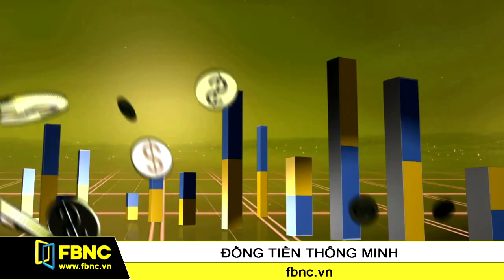Harvey Law Group Viet Nam Business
Được sáng lập bởi luật sư Jean-François Harvey vào năm 1992, tại Montreal (Canada), ngay từ những ngày đầu thành lập, Harvey Law Group (HLG) đã có mặt tại nhiều quốc gia ở châu Á, Nam Mỹ và Trung Đông. Hiện nay, HLG đã phát triển thành một công ty luật đa quốc gia hàng đầu của Canada. HLG đã đạt được thành công và uy tín trên toàn thế giới với vai trò là đại diện hợp pháp của các doanh nghiệp lẫn cá nhân. Cùng với các văn phòng chính ở Montreal, Miami, St. Kitts & Nevis, Hồng Kông, Bắc Kinh, thành phố Hồ Chí Minh, Hà Nội, Đà Nẵng, Bangkok và các đại diện khu vực và quốc tế, Harvey Law Group đã xây dựng được một đội ngũ chuyên nghiệp có thể đáp ứng nhu cầu chuyên biệt của nhiều nhóm khách hàng đa dạng trên toàn thế giới.

Trong những năm qua, HLG đã cung cấp các dịch vụ chuyên biệt nhằm hỗ trợ tốt nhất cho khách hàng trong việc hòa nhập với cuộc sống mới tại những quốc gia mà họ định cư. HLG cũng cung cấp các dịch vụ hỗ trợ liên quan đến các vấn đề về luật đầu tư, luật doanh nghiệp và luật kinh doanh. Harvey Law Group được Hiệp hội Luật sư Hồng Kông công nhận là công ty luật nước ngoài tại Hồng Kông. Đây cũng chính là nơi đặt trụ sở chính trong khu vực để giám sát hoạt động của các văn phòng tại châu Âu, châu Á-Thái Bình Dương, Đông Nam Á và khu vực Trung Đông. HLG cũng được chính quyền của Liên bang St. Kitts & Nevis và các tổ chức lập pháp khác công nhận hoạt động luật hợp pháp. Là một phần trong chiến lược mở rộng hoạt động trên toàn châu Á, HLG đã có bước tiến quan trọng; sau khi trở thành công ty luật Canada đầu tiên được Bộ Tư pháp Việt Nam cấp giấy chứng nhận đăng ký hoạt động (số 85/BTP/GP cấp ngày 23 tháng 8 năm 2010), HLG hiện nay là công ty luật Canada đầu tiên được công nhận bởi Hiệp hội Luật sư Thái Lan.
[ w ] harveylawcorporation.com Harvey Law Group là công ty luật đa quốc gia chuyên về lĩnh vực đầu tư định cư, cung cấp dịch vụ tư vấn và hỗ trợ đầu tư định cư, nhập tịch cho hầu hết các quốc gia có chính sách cho phép định cư, nhập tịch thông qua đầu tư, bao gồm Mỹ, Canada, châu Âu, vùng Caribbean, châu Úc…

Với hơn 20 năm kinh nghiệm trong lĩnh vực tư vấn đầu tư định cư, HLG có đội ngũ tư vấn pháp lý là các luật sư danh tiếng được quốc tế công nhận. HLG tự hào đã góp phần xây dựng cuộc sống mới cho hàng ngàn gia đình với tỷ lệ thành công là 100% cho các chương trình Mỹ và Canada